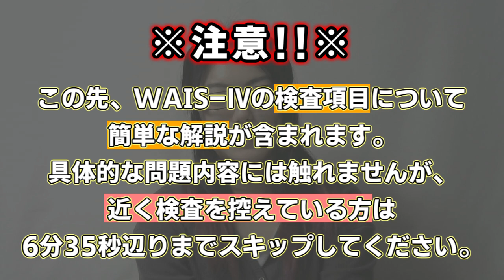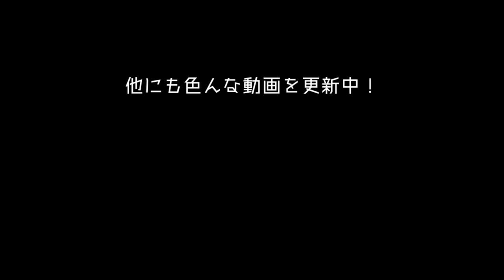【IQ／発達検査】知能検査を受けてきました【解離性同一性障害】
検査を希望したいづ自身が受けれたら良かったのですが…流石に難しいということで、(いづに一番近いと思われる)稚依子が検査を受けました。1時間程の検査は何とか最後まで粘れましたｂ
が、その後疲労からか数日寝込むことになったので、もう懲り懲りです(苦笑)

【メンバーシップへのご参加はこちらから】
【スーパー不定期更新なブログ】いつか誰かが更新する…はず？
【秋人画伯のLINEスタンプ「えぐれたいぬと仲間たち」】
【放課後ネバーランドの(主人格に検討して)ほしいものリスト】ご支援はこちら。